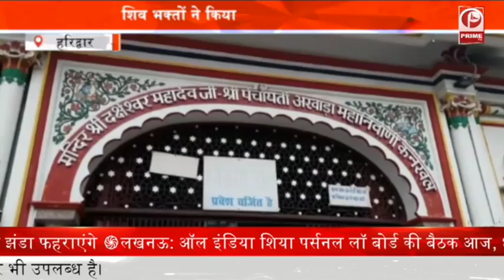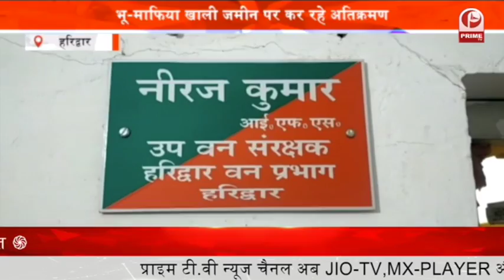Land Mafia On Government Lands वन विभाग की जमीन पर भू-माफियाओं का कब्जा || Prime Tv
भू-माफिया अब सरकारी जमीन पर कब्जा करना शुरू कर दिया है. वन विभाग की जमीन पर भू-माफिया अतिक्रमण कर रहे हैं. लेकिन वन विभाग के अधिकारी आंख मूंद कर बैठे हुए हैं. दरअसल, सुमन नगर से जाने वाली सड़क के बराबर वन विभाग की खाली जमीन पड़ी हुई है...जिसपर भू-माफियाओं ने कब्जा जमाना शुरू कर दिया है.